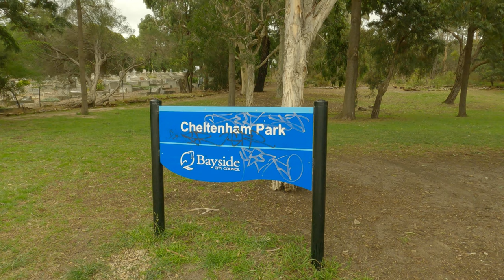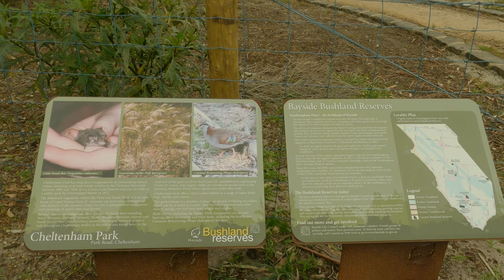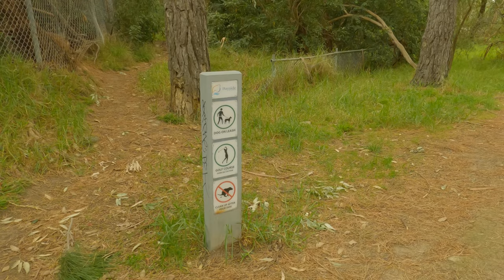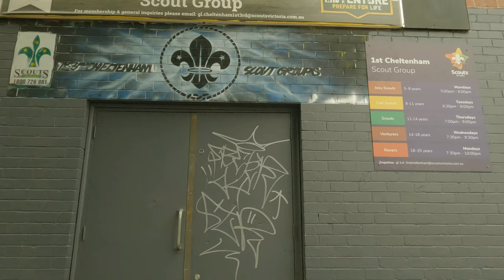A walk around Cheltenham Park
On the border betwen the cities of Bayside and Kingston is Cheltenham Park. Various areas are dedicated to a combination of a bushland reserve, play and picnic areas, and sports fields. Although the north side of the reserve abuts the busy Park Road, the south side borders the Cheltenham Pioneer Cemetary, the local primary school, a local public golf course and playing fields. This gives some relief from busy suburban noise.

It is easily accessible from Cheltenham railway station and will be linked to the shopping centre when the new station forecourt is completed. I have included a wander around the new Cheltenham Station, which is still being installed. Check out my slide show of photos of the old station and level crossings.